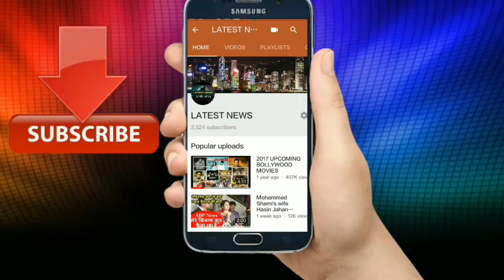सलमान को मिली सज़ा पर भड़क गई शिल्पा शिंदे, दिया बड़ा बयान/ Salman Khan | Shilpa Shinde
सलमान ख़ान के जोधपुर जेल में बिताए दिनों पर बन रही है फ़िल्म क़ैदी न. 210

1998 के काले हिरण शिकार मामले में जोधपुर जेल में बिताए गए सलमान खान के लम्हों पर फिल्म बन रही है। फिल्म का नाम कैदी न. 210 है। काले हिरण के शिकार मामले में फैसला 25 फ़रवरी को होना तय है। ऐसे में ऐलान हुआ है, सलमान खान पर बन रही है फिल्म कैदी न. 210 का जोधपुर की जेल में सलमान के बिताए लम्हों पर ये फिल्म आधारित है।

जेल में सलमान कैदी नं. 210 के नाम से जाने जाते थे। हत्या के आरोप में सलमान के साथ 72 दिन जेल में काट चुके कैदी महेश सैनी भी इस फिल्म का हिस्सा हैं। वहीं कैदी न. 210 से उस्मान खान, सलमान की भूमिका निभा कर एक्टिंग में कदम रख रहे हैं।

सलमान खान के जेल में आते ही बॉलीवुड अभिनेता सैफ अली खान की फोटो फाड़ने से लेकर दूसरे कैदियों से उनकी बातचीत का फिल्मी रुपांतरण भी सोमवार को मीडिया को दिखाया गया।

शिकार के वक्त जिस जिप्सी का इस्तेमाल हुआ हुबहू वैसी जिप्सी फिल्म का हिस्सा होगी, इतना ही नहीं

new
current news
live news
international news
headlines today
news update
headlines
usa news
latestnews
news updates
english news
new news
latest news today
top news
local news
online news
daily news
world news
recent news
news headlines
top news today
todays news
national news
live breaking news
new com
big news
news in
news report
news highlights
news articles
newsonline
read news
new homes
news sites
the news
top headlines
top stories
news stories
latest headlines
important news today
news websites

salman khan
salman khan news today
salman khan case
salman khan ke gane
salman khan all movies
Salman Khan
Katrina Kaif
Tiger Zinda Hai Song
Katrina Kaif Song
Hindi Song
Swag Se Karenge Sabka Swagat
Tiger Song
Tiger Zinda Hai Trailer
Vishal Dadlani Song
Neha Bashin Song
Bollywood Song
टाइगर ज़िंदा है सॉंग
Salman Khan New Song
Most Viewed Song
Swag Se Swagat Full Song
Best of 2018
Most Watched Song
Dil Diyan Gallan
Best of 2017 Song
Lahore, Bollywod Songs 2018